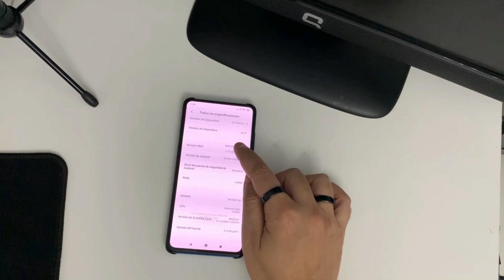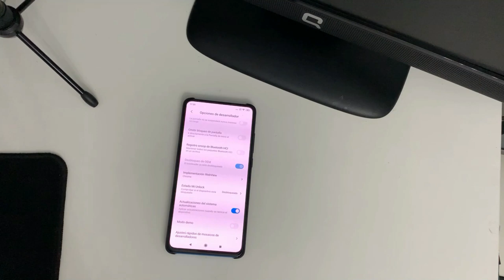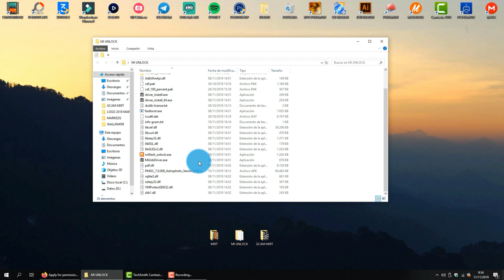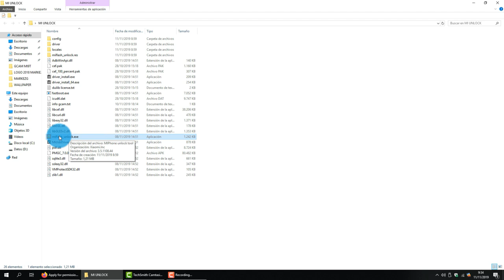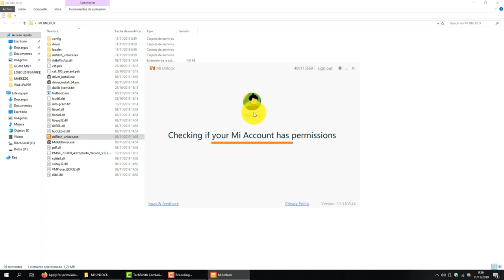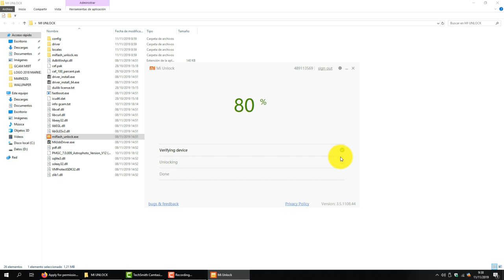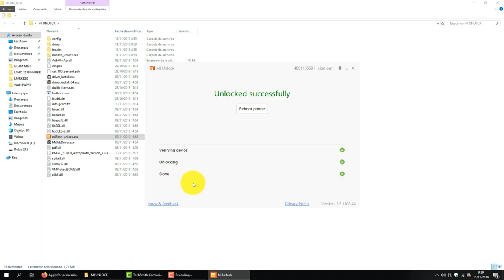ABRIR EL BOOTLOADER DE CUALQUIER XIAOMI CON MIUI (MI9T , MI9TP , K20, K20P..)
📑 DESCRIPCIÓN 📑

Hoy os traigo como abrir el bootloader de cualquier Xiaomi con MIUI en unos sencillos pasos. Tenía un vídeo anteriormente que ha quedado anticuado y quería renovarlo con la llegada del Mi9T.

El proceso es muy sencillo pero te recomiendo verlo hasta el final para que no tengas ninguna duda de como hacerlo y de los consejos que te doy para que todo salga bien.

📥 DESCARGAR MI UNLOCK 📥

💲 DONACIONES 💲